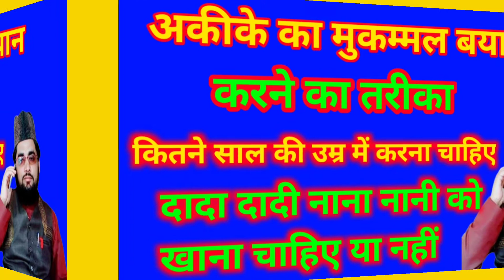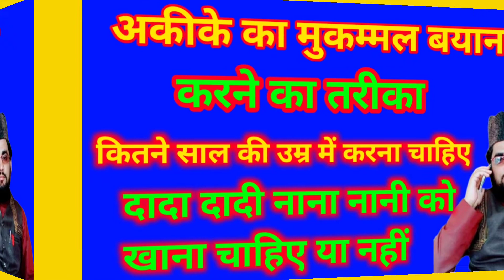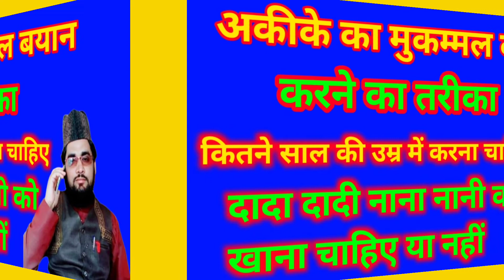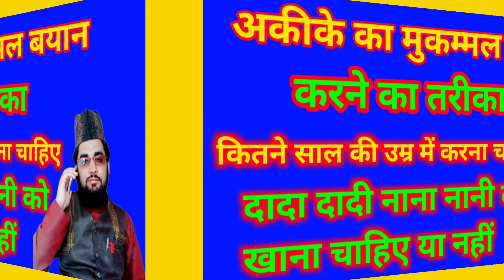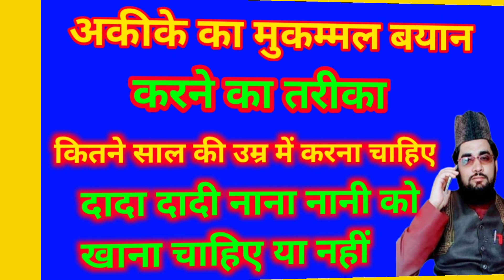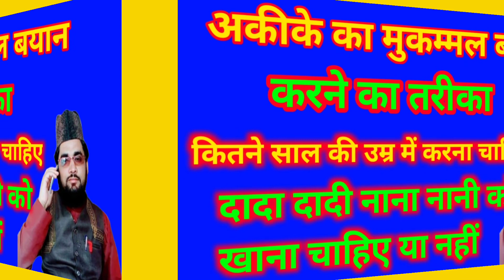aqeeqe ka mukammal bayan molana jalees Raza rampuri